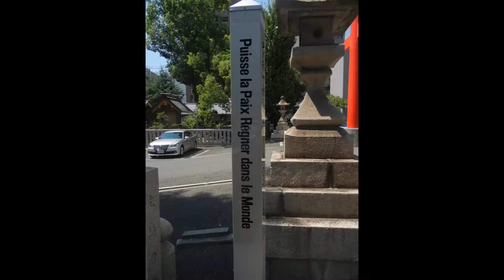album de photos à Kobe,Japon en août ,2018